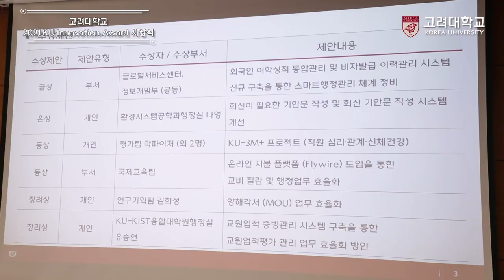[고려대학교 Korea University] KU Innovation Award 시상식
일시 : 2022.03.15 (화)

장소 : 고려대학교 본관 3층 제2회의실

내용 : KU Innovation Award 시상식